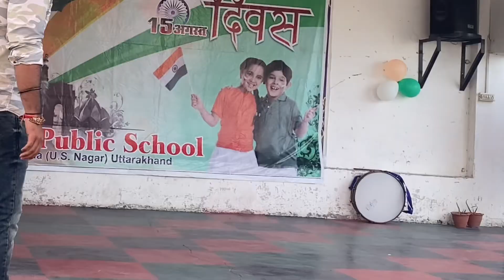Dance performance || Independence Day special || Ansh Kumar ||🇮🇳🫡🙏❤️✌️vlog